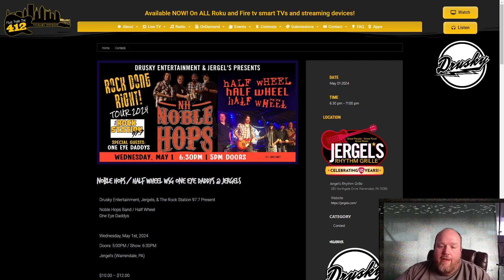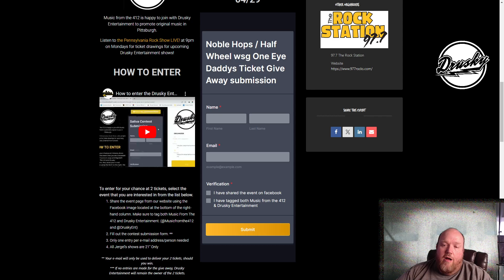Ticket Give Away 4-29-24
Noble Hops / Half Wheel wsg One Eye Daddys @ Jergels
Drusky Entertainment, Jergels, & The Rock Station 97.7 Present

Noble Hops Band / Half Wheel
One Eye Daddys

Wednesday, May 1st, 2024

Doors: 5:00PM / Show: 6:30PM

Jergel’s (Warrendale, PA)

$10.00 – $12.00

THIS EVENT IS 21 AND OVER

$10.00 Advance – $12.00 Day of Show

Early Entry tickets guarantee a seat in the venue. Must arrive before General Admission Doors to guarantee a seat. Seating cannot be reserved. General Admission tickets do not guarantee a seat.